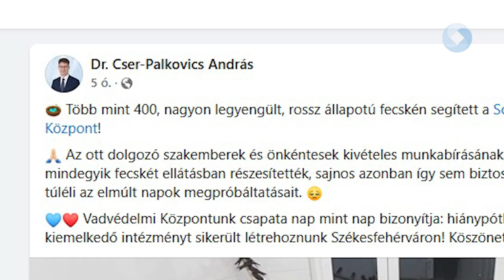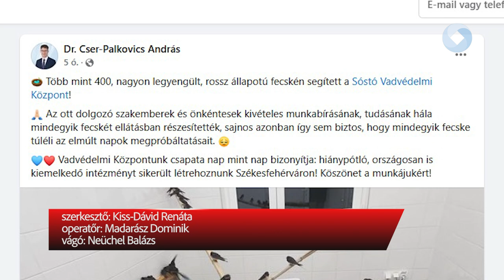BAJBAN VANNAK!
Mondhatni, máról holnapra a forró nyári időt követően azonnal az őszbe csöppentünk, de nem is akárhogyan. Rengeteg esővel és hőmérséklet csökkenéssel érkezett meg a szeptember. Éppen ezért bajban vannak a vonuló madarak: a fecskékből rengeteg van még nálunk, bár ezek zöme nem helyi, hanem tőlünk északabbra fészkelő, áthaladó madár. Fontos, hogy segítsük most őket!